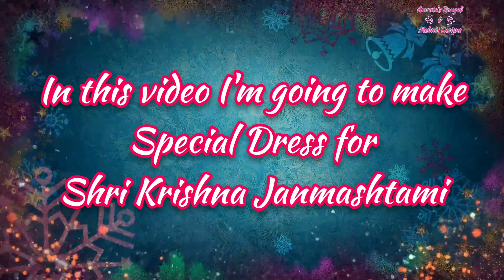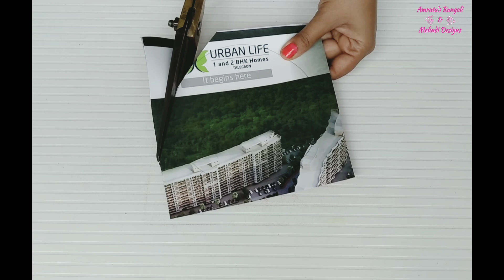Designer Dress for Shri Krishna, Bal Gopal | DIY Craft for Janmashtami | Shree Krishna Dress Kanha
Designer Dress for Shri Krishna, Bal Gopal | DIY Craft for Janmashtami | New Shree Krishna Dress

Hello friends today I'm going to make a beautiful, attractive fancy designer dress for Bal Gopal ( Balkrishna) /Shri Krishna. that looks very Attacrive and very easy to make DIY Craft for janmashtami 2020.

Also Look For My Rangoli Designs
Rangoli for Janmashtmi, Dahi handi rangoli, Janmhashtmi rangoli designs,
Simple rangoli design, Festival rangoli

Credits : & Special Thanks To InShot & IntroMaker
Musician : @iksonofficial